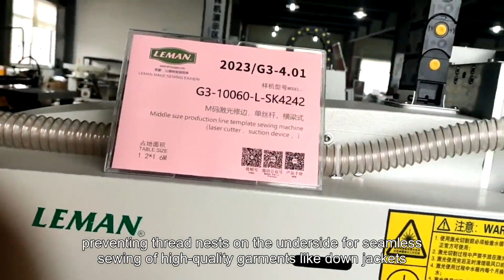industrial sewing machine used,industrial sewing machine portia,industrial sewing machine stitches p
Long arm template machine make sewing easy!
Cloth feeding device: Y ball screw & X belt or ball screw extension module
Hook: Normal hook / 2 Times rotary hook
Scavenging device: Optional configuration
Pitch: Standard configuration
industrial sewing machine used,industrial sewing machine portia,industrial sewing machine stitches per minute,industrial sewing machine with walking foot,what did the sewing machine do during the industrial revolution,brother industrial sewing machine db2-b755-3,heavy duty industrial sewing machine,price of industrial sewing machine,industrial sewing machine amazon,yakumo dsn-165 industrial sewing machine,